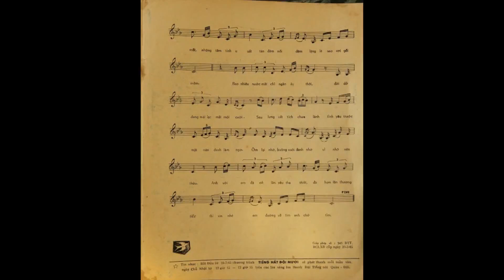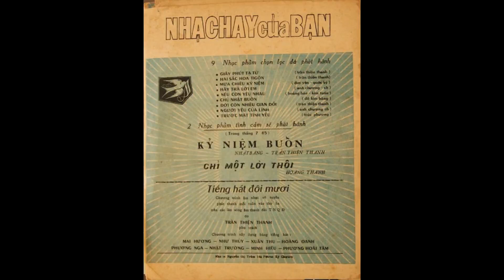Trước mặt tình yêu - Hoàng Oanh. (Thu âm trước 1975)